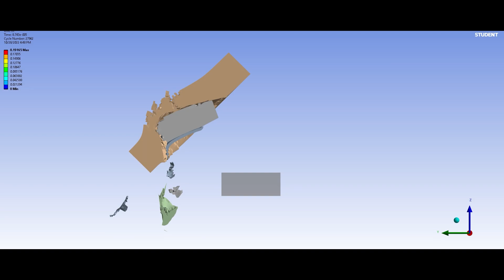50.cal VS PT76 @30m | Tank Armor Simulation | Will Make Simulation at Request of Viewers